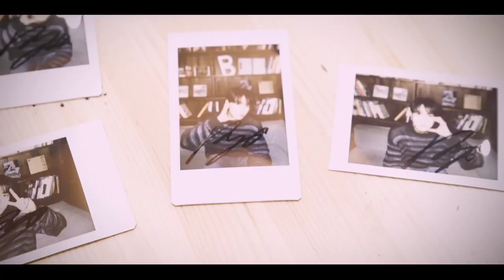pov คุ้นเคย ไม่เคยคุ้น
เป็นเพียงopv ไม่มีเจตนาทำลายศิลปินหรือคนในคลิปแม้แต่อย่างใด